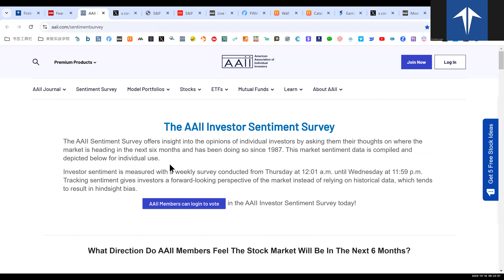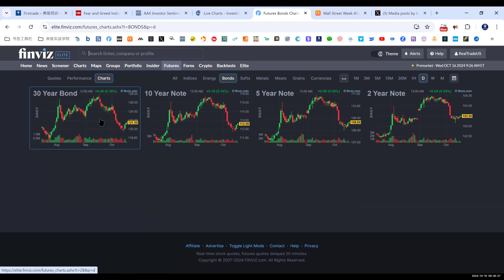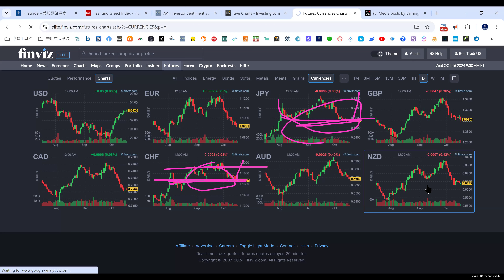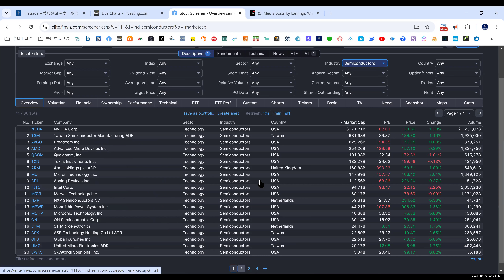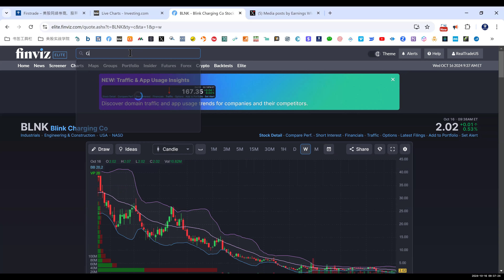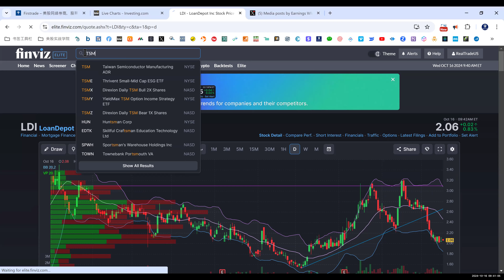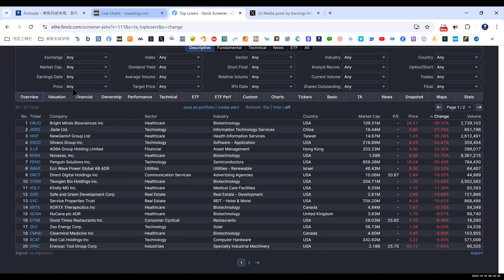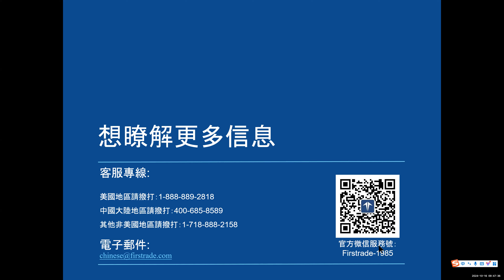【美股期权早班车】《实战期权系列 》公开课（2024年10月16日）